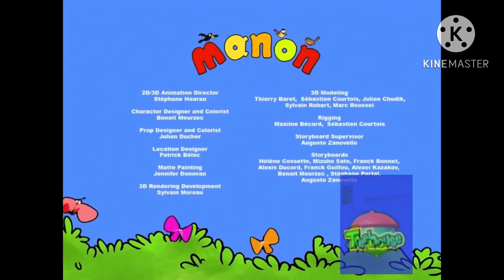Manon Songs: Cock-A-Doodle-Doo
Also known as "Farm Fun" and "Manon's Farm Theme 2". Manon is owned by Treehouse TV, Tiji, Cyber Group Studios and Sardine Productions.